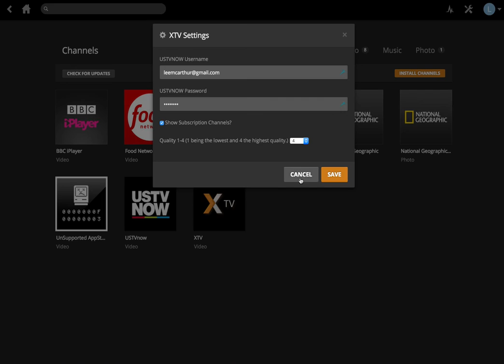xtv - USTVNOW channels not responding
As of April 9 ,2016 - my USTVNOW channels are not working, giving me the error message "This channel is not responding". I have sent a message to plex.tv user @b_caudill21 but have not received a response as of yet. I will update this post when I do.